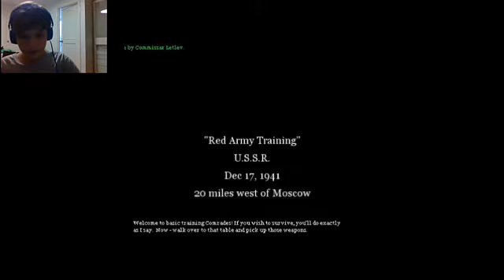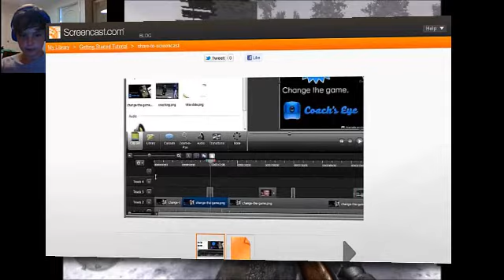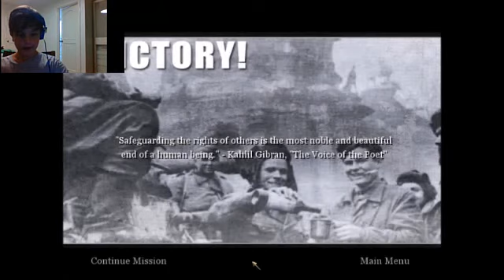call of duty 2 / with face cam